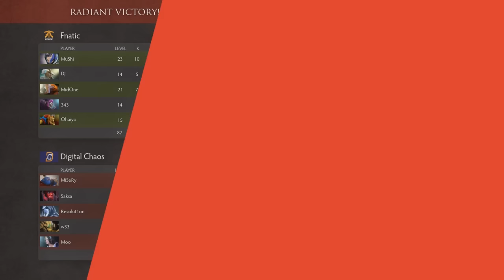Digital Chaos vs Fnatic [Game 1] SL i-League StarSeries S2 - Dota Highlights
Digital Chaos vs Fnatic [Game 1]

00:12  First blood!
00:39  Digital Chaos trades 2 for 1!
01:22  DC.Resolut1on gets picked off!
01:53  DC.w33 gets picked off!
02:19  Digital Chaos is owning! DC.Resolut1on's TRIPLE KILL leads to a TEAM WIPE!
03:29  Digital Chaos kills 2 players of the enemy team!
04:00  Digital Chaos kills 2 members of the opposition!
04:28  Fnatic is owning! Fnatic.MidOne gets a DOUBLE KILL!
05:16  Fnatic.MidOne is Dominating! DOUBLE KILL!
06:07  Fnatic is owning! Fnatic.MuShi's DOUBLE KILL leads to a TEAM WIPE!
07:02  Fnatic kills 3 players of the enemy team! They're owning!
07:41  Fnatic trades 3 for 2!
09:11  Fnatic is owning! Fnatic.MuShi gets a Monster Kill!!! DOUBLE KILL!